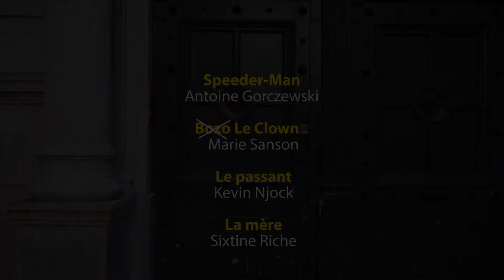Je suis Speeder-Man // Nikon Festival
Quand un goûter d’anniversaire tourne au drame, une petite pause clope est nécessaire.

Idée originale de Benoit Roberge
Ecrit par Antoine Gorczewski et Marie Sanson
Réalisé par Mathieu Nolhier
Ingé son: Alexandre Lefebvre

Avec: Antoine Gorczewski (Speeder-Man), Marie Sanson (Le clown), Kevin Njock (Le passant) et Sixtine Riche (La mère)